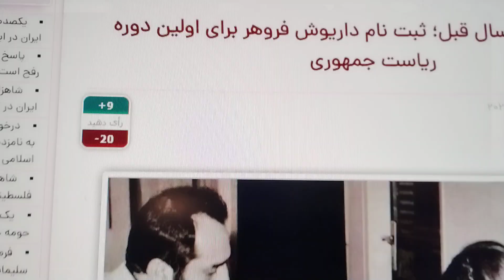آشغال خائن داریوش فروهر در حال ثبت نام ریاست جمبوری